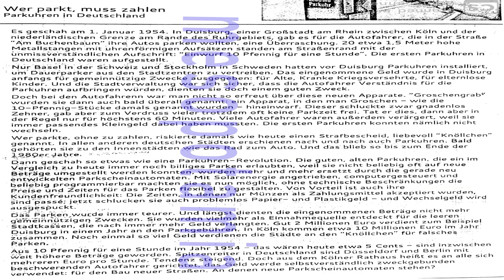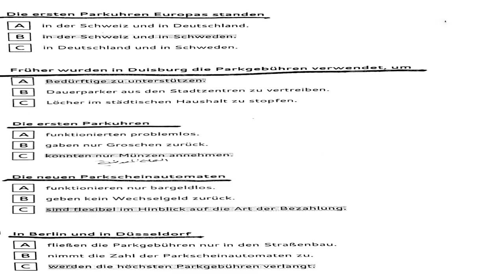b2 lesenverstehen teil 2 mit lösung 3